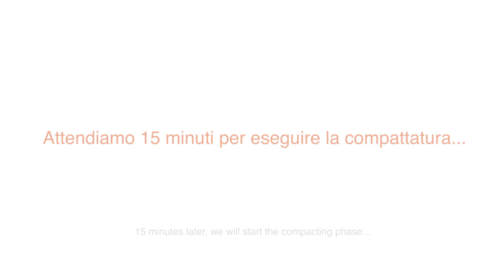Anima - Spiegazione tecnica di Pietro Di Stefano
il maestro Pietro Di Stefano spiega il corretto utilizzo di Anima